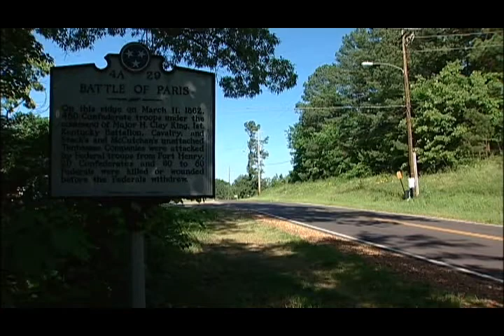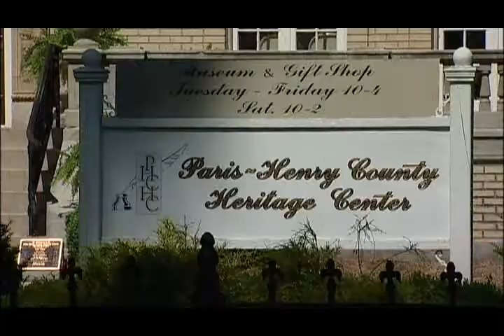Civil War Driving Tour - Henry County, Tennessee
Tour the Tennessee River Valley in Tennessee for Civil War historical attractions.  This portion of the video is for Henry County, Tennessee.